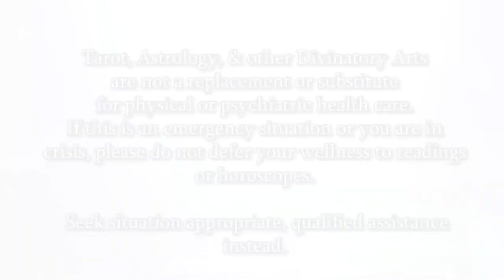Gemini Weekly Tarot November 7 14 2022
Weekly tarot forecasts covering multiple subject for each sign
(spiritual themes, money / career, news / social life, challenges, & love / relationships) for the week of November 7 - 14, 2022.

A little About Nico:
I, Nico, SonofSelene (formerly known for Scarlet Moon & Practical Tarot Tutor ), have been on my path since the age of 14, but when I was even younger, my gifts were already presenting me with consistent visions, clairaudient messages, prophetic dreams, & spirit visitations. In 1998 I took my first steps in taking these skills to a more disciplined way of life. To me, this is not a lifestyle, it is a way of life I revere and live in every moment. Meditation, precognition, alchemy, magical arts ancient and new, it is my essence.